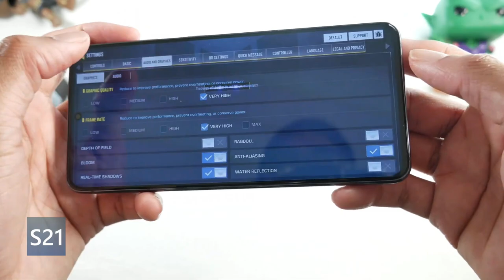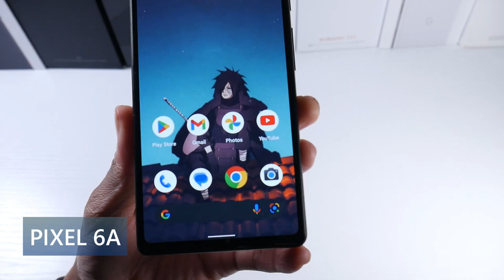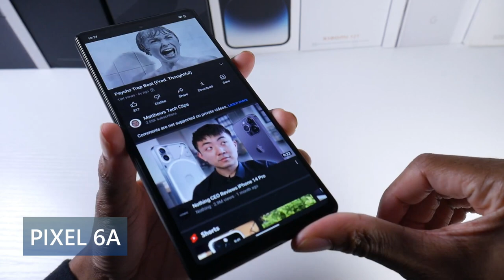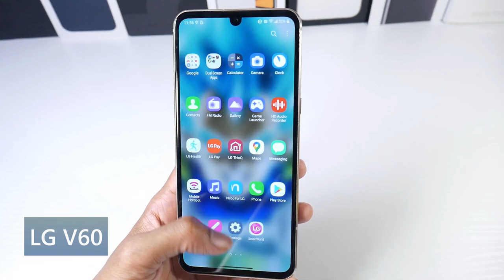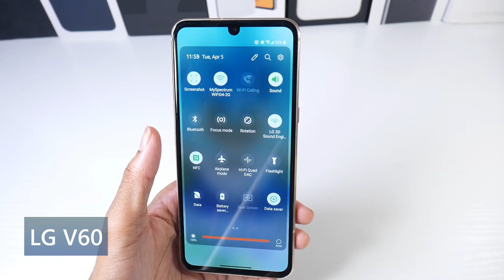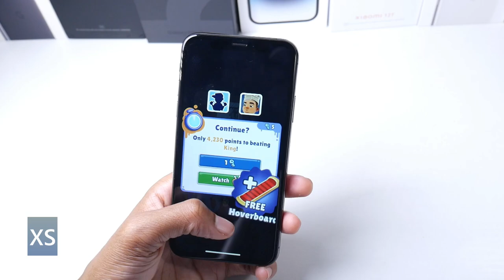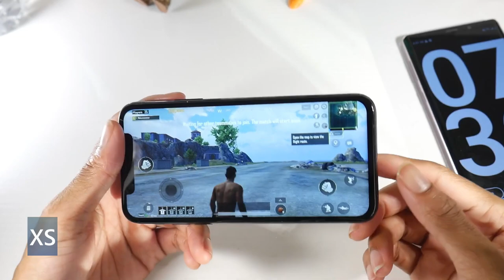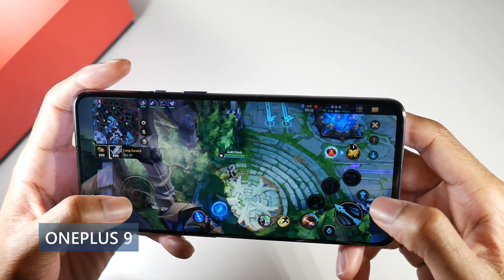Top 5 Best $200 Smartphones To Buy In 2023! (Powerful & Cheap)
Samsung Galaxy S21 5G
LG V60
iPhone XS
OnePlus 9 5G

Cheap Prices For Androids:
Samsung Galaxy S10 5G
Samsung Galaxy S10+
Samsung Galaxy Note 10 Plus
Samsung Galaxy Note 9
Galaxy Note 20 Ultra 5G
Samsung Galaxy S20 FE
Google Pixel 6
PIXEL 4
Pixel 6 Pro
Google Pixel 5A 5G
Google Pixel 3a XL